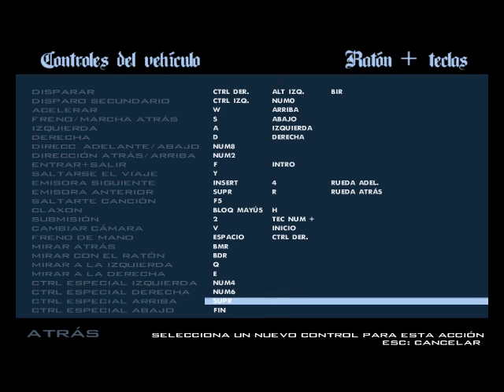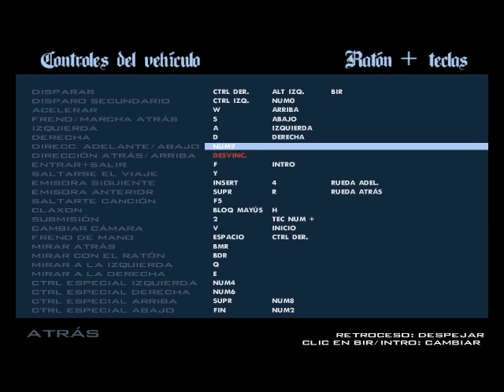Grand Theft Auto San Andreas Mision 9 Cesar Vialpando